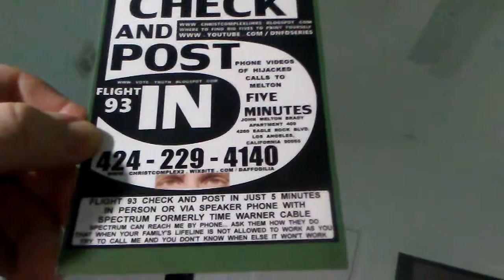PB ABIGALE DOES HER PART FOR THE CHILDREN IN HER NEIGHBORHOOD'S HEARING. SHE ALSO FLIGHT 93 CHECK 4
PB ABIGALE DOES HER PART FOR THE CHILDREN IN HER NEIGHBORHOOD'S HEARING. SHE TRYS TO CALL ME AND ASKS WHY HER LIFELINE... SPECTRUM'S PHONE IS NOT WORKING WHEN SHE DOES THAT... WHEN ELSE WILL YOUR PHONE NOT BE WORKING ? ...POST.